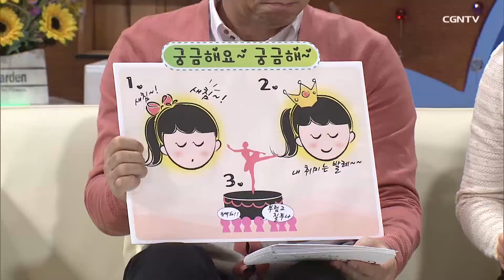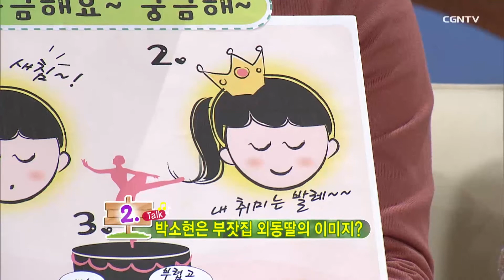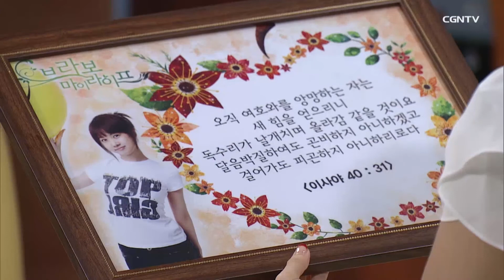'순간포착 세상에 이런 일이' 하나님의 기적이 아니면 불가능해요 | 배우 박소현 | 브라보! 마이 라이프 | 다시보는 CGNTV 프로그램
발레리나를 꿈꾸며 준비하는 중 찾아온 무릎 부상
부상 기간에 기적처럼
문화계 리포터로 방송의 길을 열어주신 하나님!

'부족하기 때문에 하나님이 나를 쓰셨던 것 같아요'